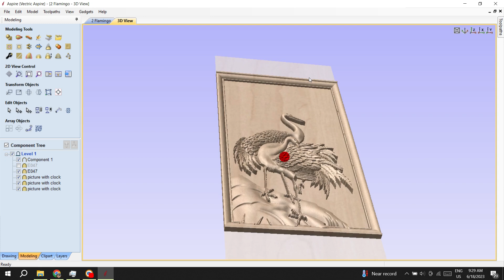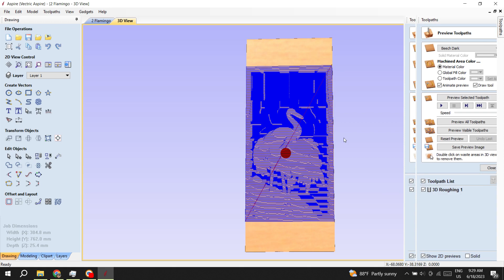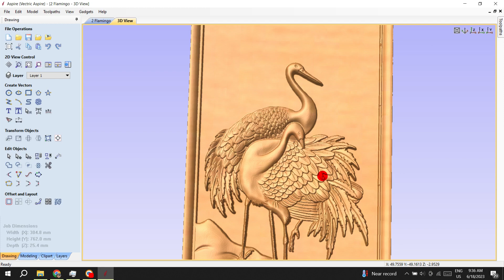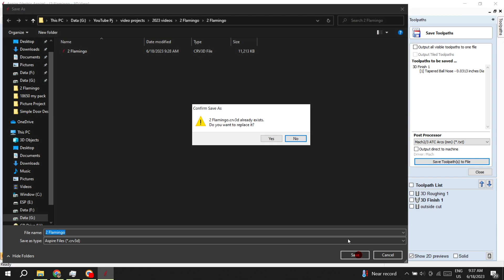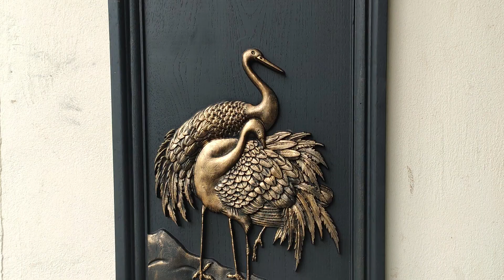2Flamingo // Antique Gold Paint // CNC Woodworking project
woodworking project
nc studio
wooden clock